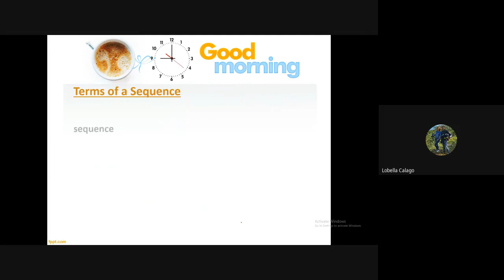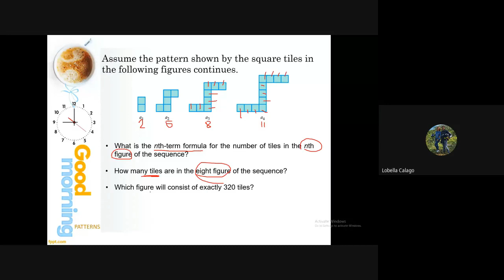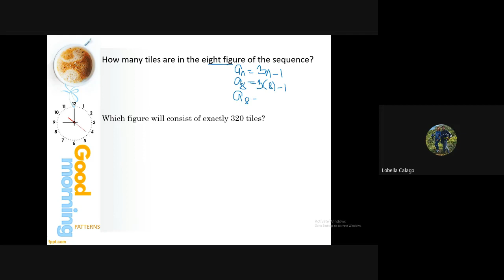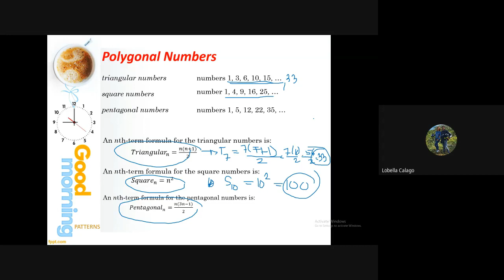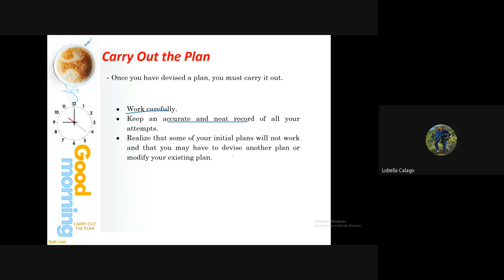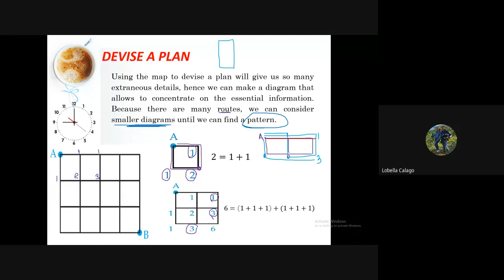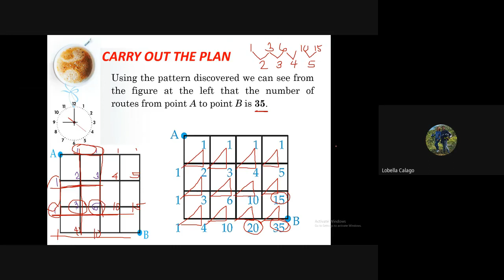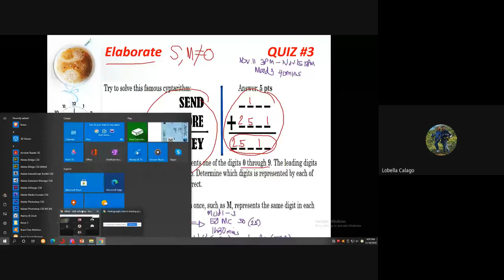GE 114 - 2C BSHM (Patterns & Polya)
lectures on Problem-solving: Patterns and Polya's Strategies